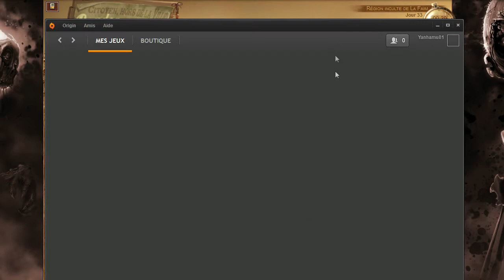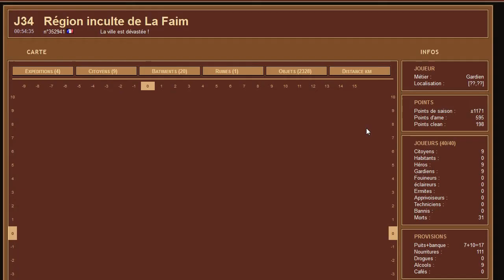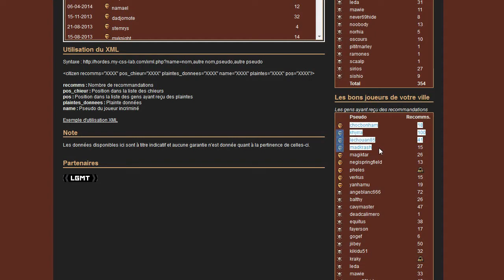[Hordes]►NOOBLAND◄ Episode 32! Avec Beaucoup de Plant VS Zombies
La série hordienne la plus longue de ta vie

♣ Lâchez vos commentaires!  ça fait toujours plaisir.

♥ Pensez aux "j'aime" ou aux "j'aime pas"